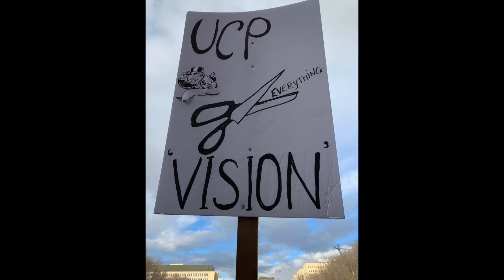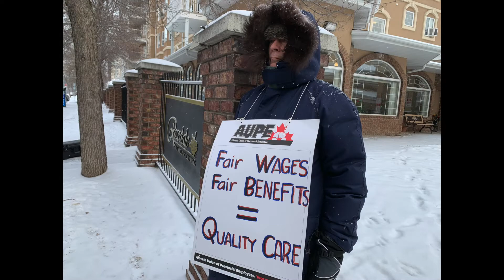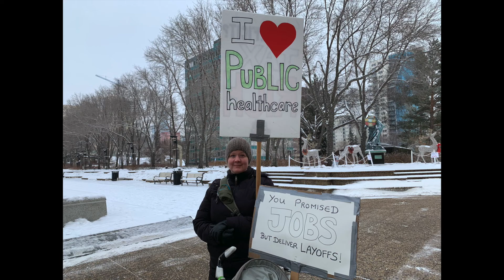Won't Vote You In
A political protest song framed in the context of Alberta's UCP government, which has proven to be full of corruption and not governing with the best interests of Albertans, especially students, seniors, nurses, teachers, artists, and pretty much everyone. The song features original photography from protests against the UCP government concerning cuts to healthcare, education, supervised consumption sites, the arts, and more.